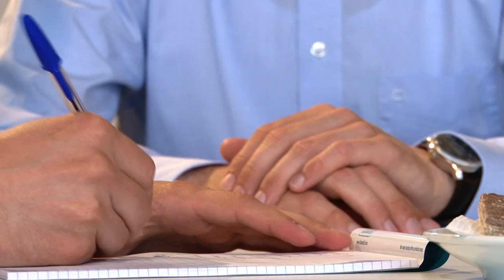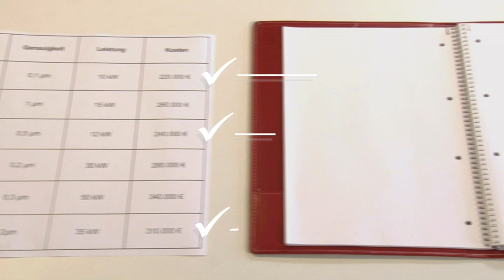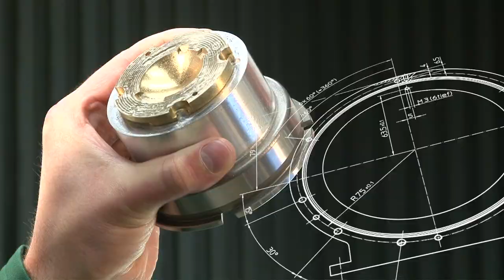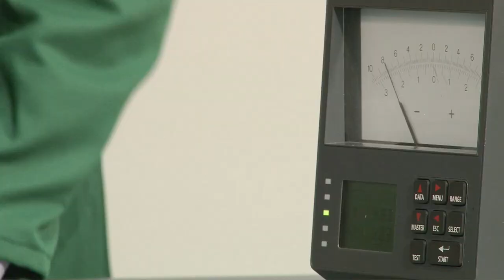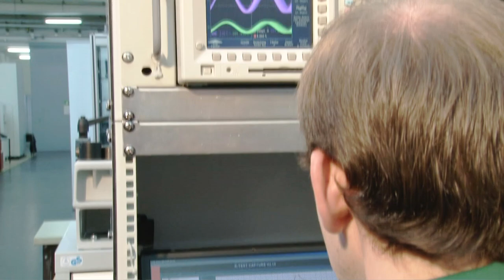Fraunhofer Institute for Production Technology/ special-purpose machines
The Fraunhofer Institute for Production Technology IPT, located in Aachen, is an institute of the Fraunhofer Gesellschaft, the leading service provider for application-oriented research. The IPT creates novel ideas and reliable solutions for
production technology.